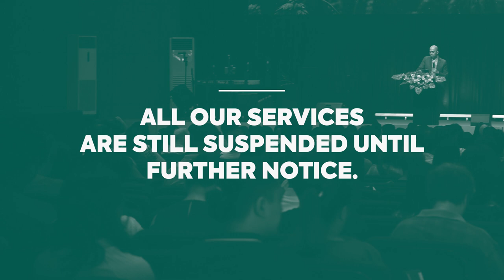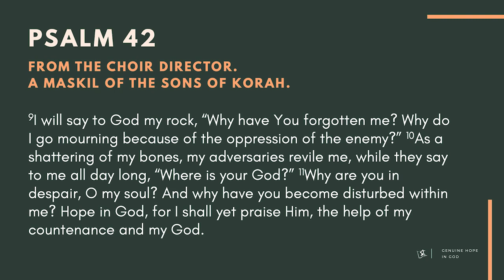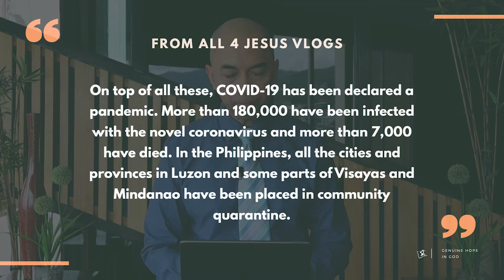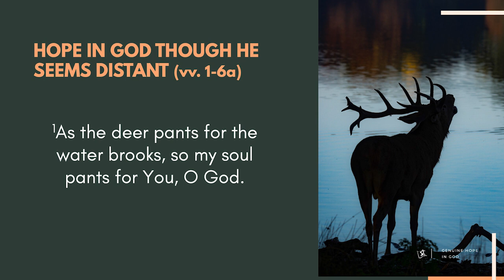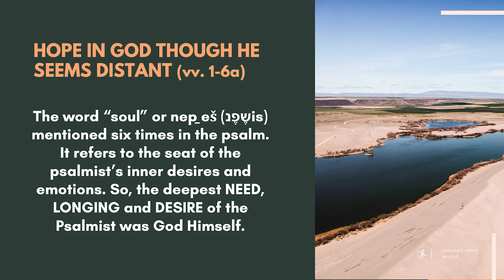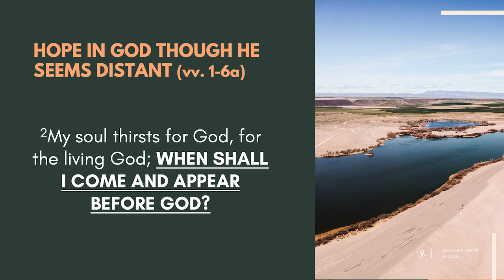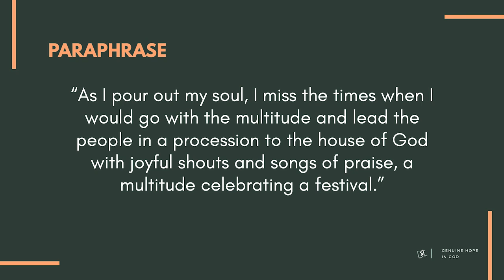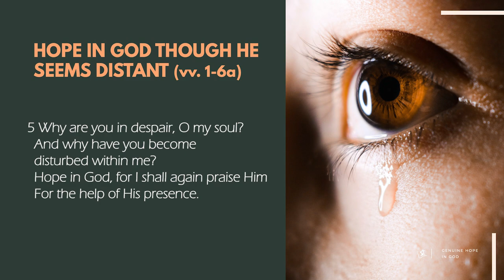Genuine Hope In God (Part 1) - Pastor Carmelo "Mel" B. Caparros II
INTRODUCTION

According to the Department of Health in the Philippines, the “average age a first depressive episode occurs is in the mid-20s.”1‑Depression among the youth and young adults have led to higher suicide rates among their age group.

World World Health Organization reported that “eight in every 100,000 Filipinos commit suicide. Of this figure, six are males, while two are females, aged 15 to 29 years old.”

During these times, what do you cling on to? Where do you find GENUINE HOPE? You and I are interested only in GENUINE HOPE. We don’t want a hope that has a mere PLACEBO EFFECT, something that is merely PSYCHOLOGICAL, but has NO REAL BEARING in our lives.

So, where do we find GENUINE HOPE? We can only find it in God! That is what this Psalmist is teaching us. Hope in this Psalm is seen on THREE OCCASIONS:

BODY SERMON

Text: Psalms 42

I. Hope in God Though He Seems Distant (vv. 1-6a)

II. Hope in God Though He Seems Harsh (vv. 6b-8)

III. Hope in God Though He Seems Indifferent (vv. 9-11

CONCLUSION

Only God “Elohim” is the only source of GENUINE HOPE. Hope is also in the imperative mood. So the psalmist was commanding himself to patiently wait for God.